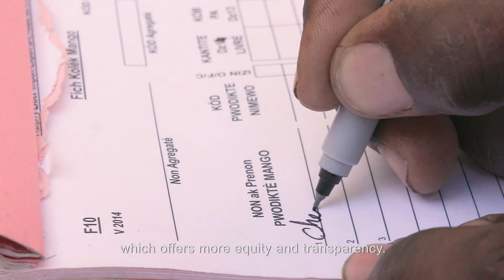The Haiti Hope Project: Message in a Mango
Meet some of the farmers behind the world's sweetest mangoes. Launched in 2010, the Haiti Hope Project was a five-year public-private partnership designed to create sustainable economic opportunities for Haitian mango farmers and their families.